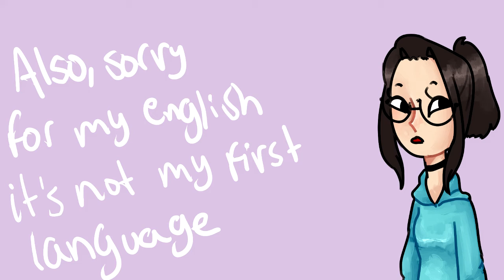Sorry guys :p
Tiene subtitulos en español